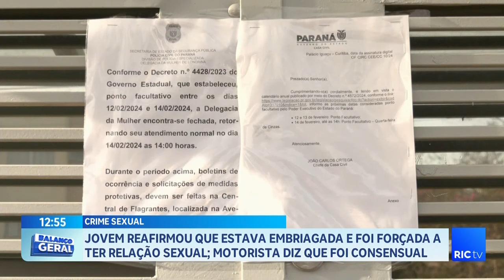Jovem reafirmou que estava embriagada e foi forçada a ter relação sexual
Motorista diz que foi consensual.